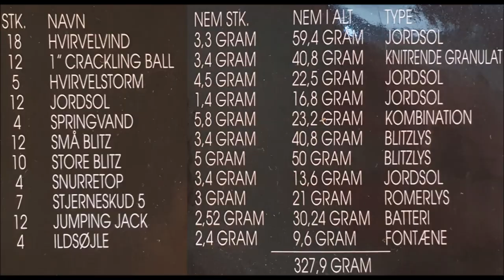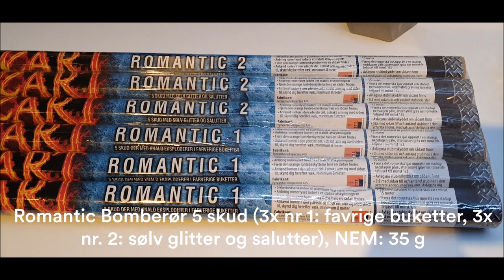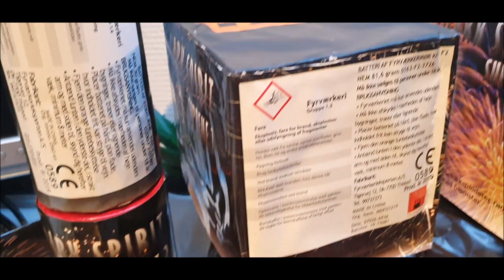Mit fyrværkeri 2019-2020 | 1000 kr.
Thansen under 200 kr.
Harald Nyborg: under 400 kr.
Bilka: 500 kr.

➖➖➖➖➖➖📣 Links:➖➖➖➖➖➖
⭐️ Kix' Community - Chat for alle! ⭐️
Et sted for dig, at forbinde med nye mennesker. Vi tilbyder en bred vifte af unikt indhold og fordele.
En del af KC-Netværket - Dansk Discord server, med sans for kvalitet siden 2017